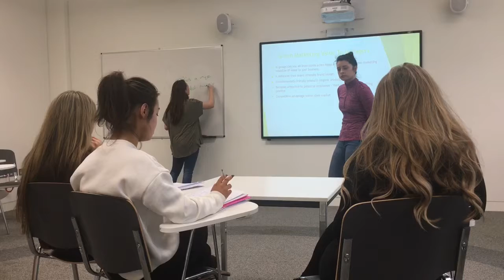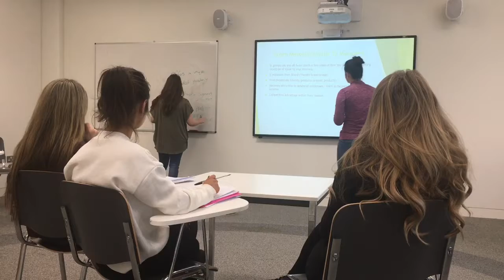MN330 - Green Marketing - Group 41